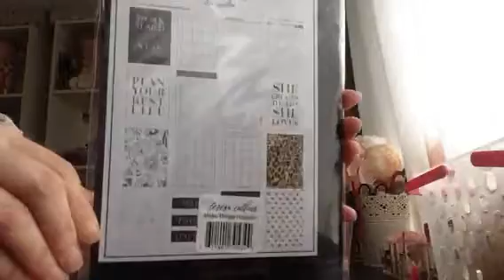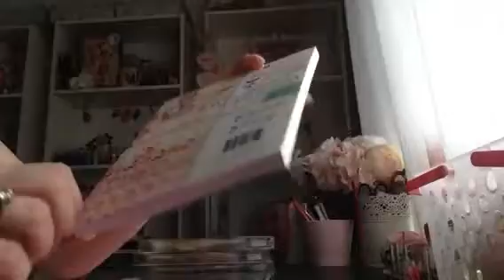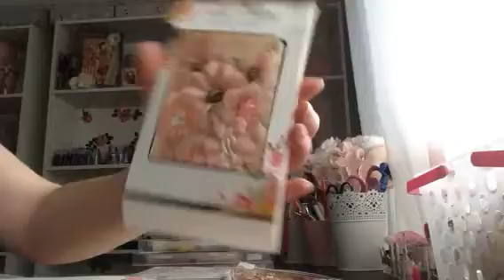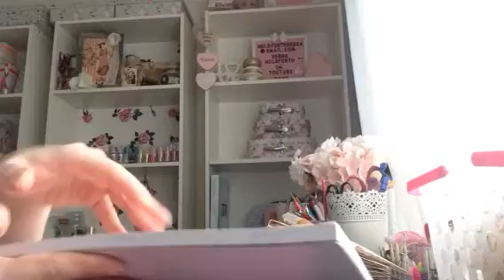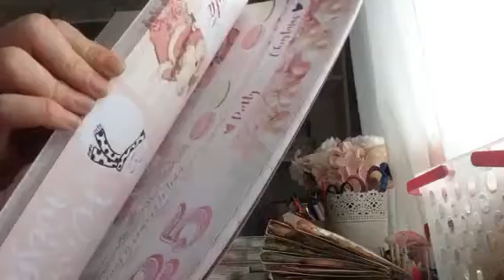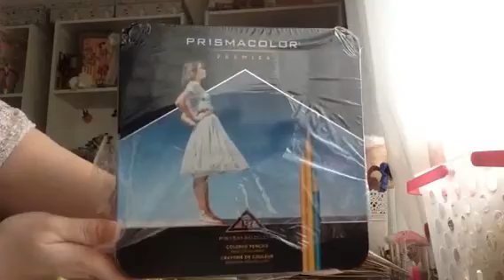My Crafty dreams come true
A big big thank you to sheri ylen for making my dreams come true sorry about the crying it was just well that's is my crafty dream to get some of the Santa baby range thank you so so much such a blessing thank you I love you all I hope your haven a Fabulous day x x x